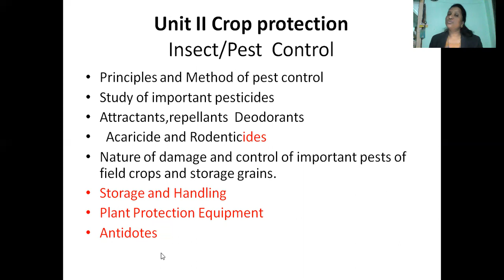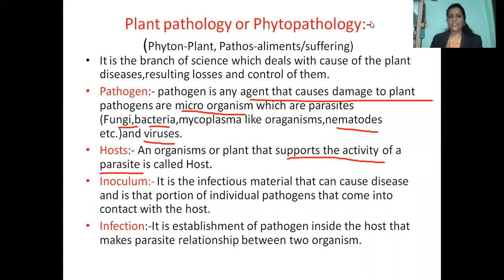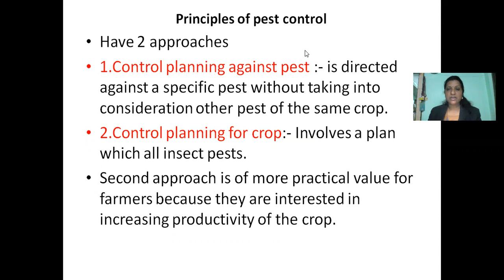crop Science XI l unit II Crop Protection l Insect/pest control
Important terms regarding pest control (lecture 1)